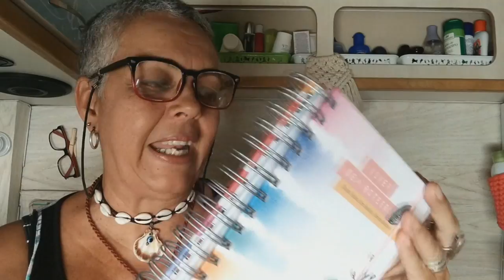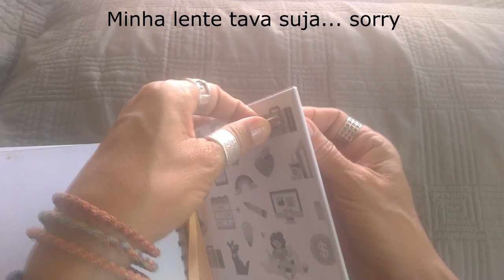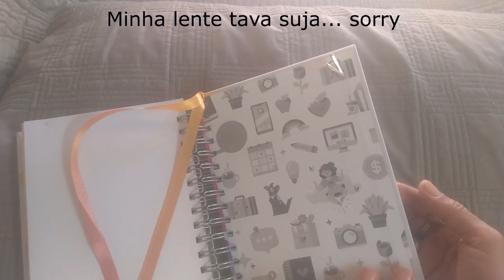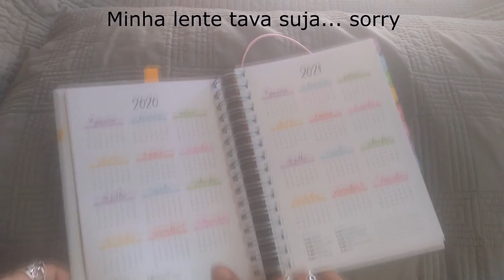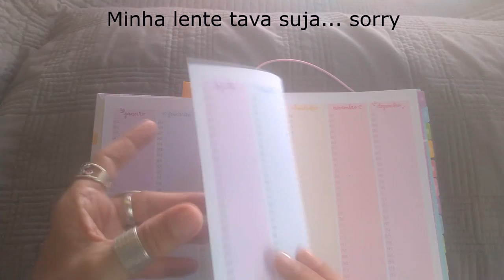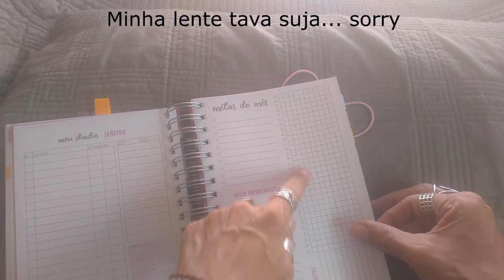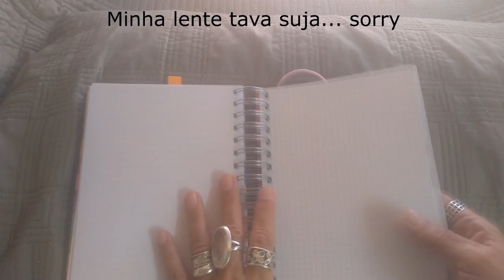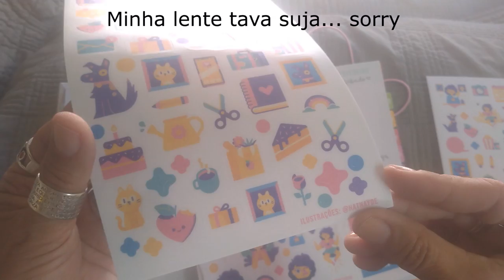Tour pelo MEU QUERIDO PLANNER 2020 - LA POMME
Ganhei meu planner 2020 da La Pomme e amei.
Mostro tudo em detalhes para que voces conheçam.